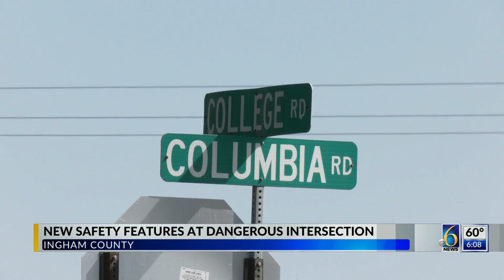New safety features at dangerous intersection